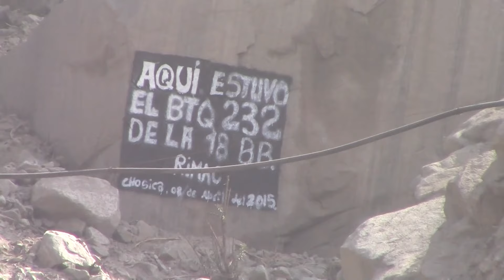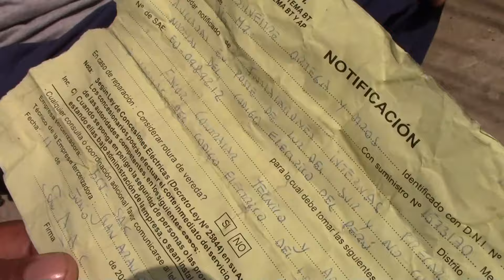CHOSICA MESES DESPUES DEL HUAYCO (QUEBRADA INKA KOLA)